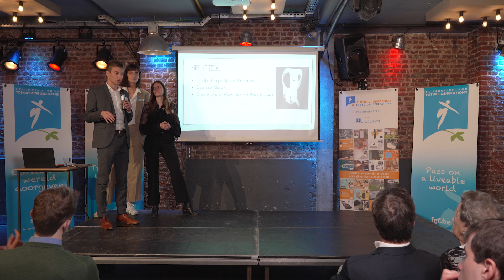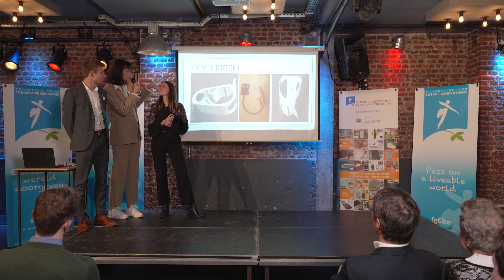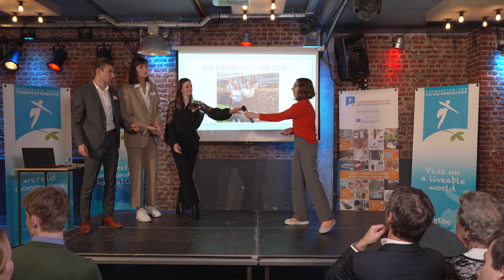P'easy | Lauréat Prototyping the Future 2024 - Prototyping the Future 2024-winnaar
Un système permettant aux personnes à mobilité réduite de vidanger elles-mêmes leur sonde urinaire (Louvain-la-Neuve) | Een systeem waarmee minder mobiele personen zelf hun urineopvangzak kunnen legen (Louvain-la-Neuve)